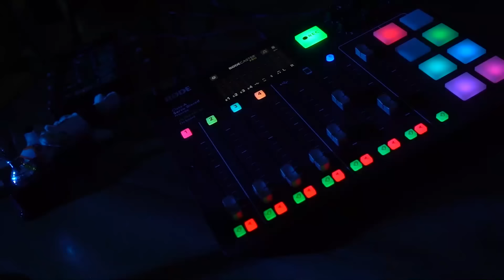تفرجو و عيشو حكايات الكرة مابين الماضي و الحاضر 💙⚽